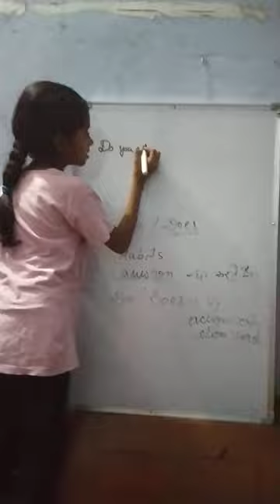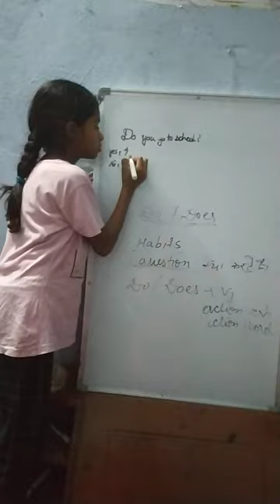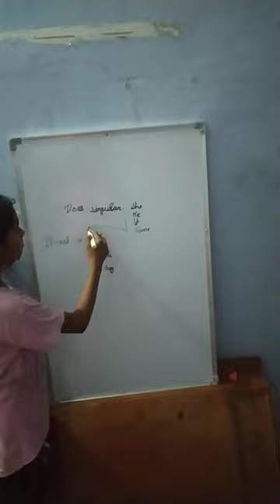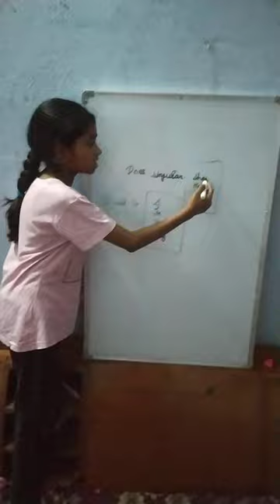English with khushi.... spokenenglish .. .....